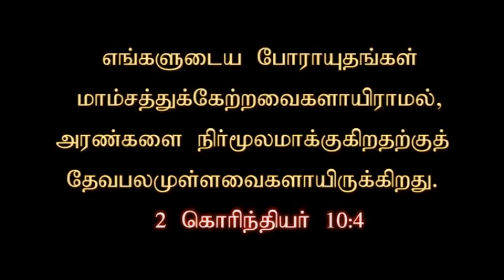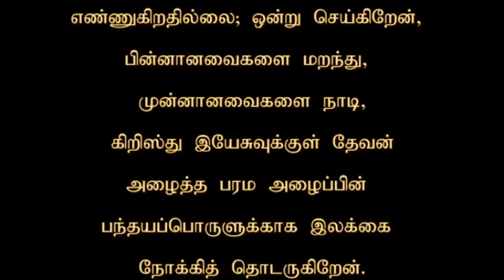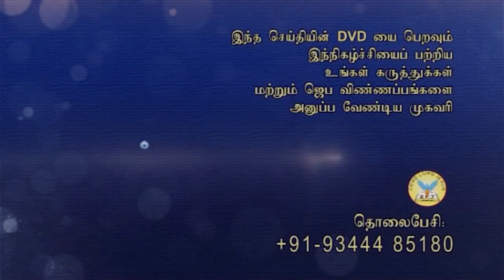ZFT CHURCH MESSAGE (25 11 18)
PLEASE CONTACT
ZION FAITH TABERNACLE
14/1, MANGAMMAL SALAI,

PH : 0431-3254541